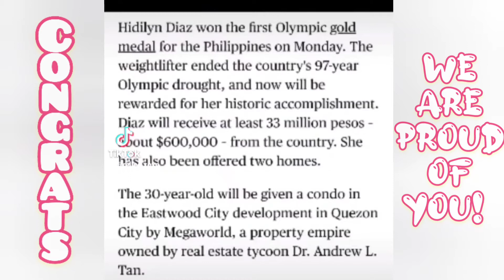Salute to HIDILYN DIAZ || Filipino pride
salute to new pride of Filipino people, and newest officer of Hukbong pamhimpapawid